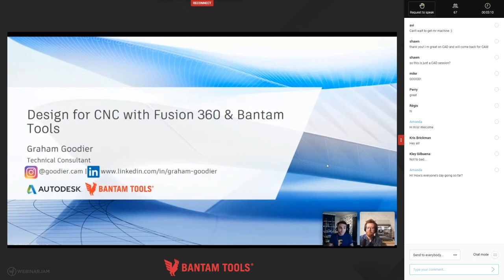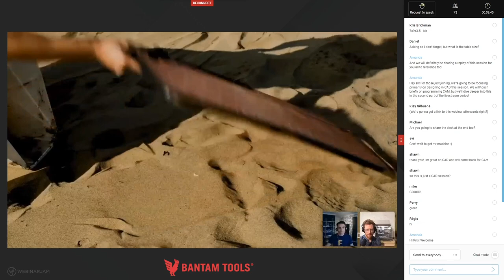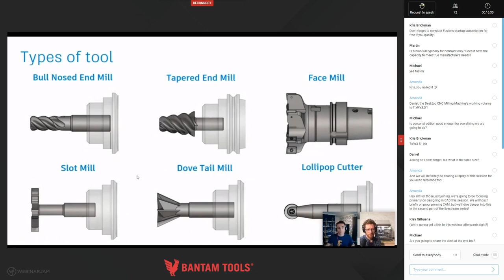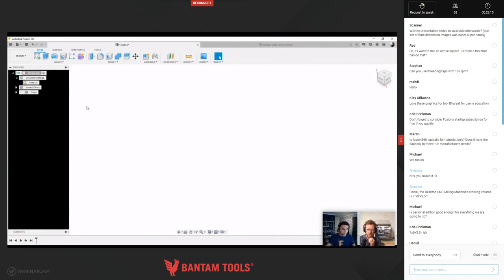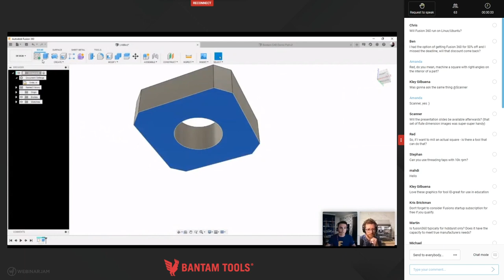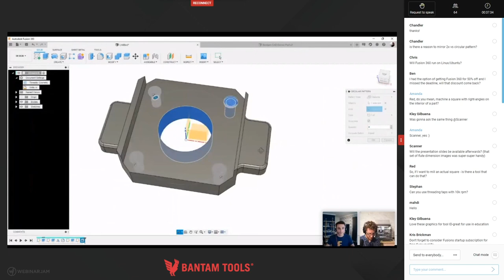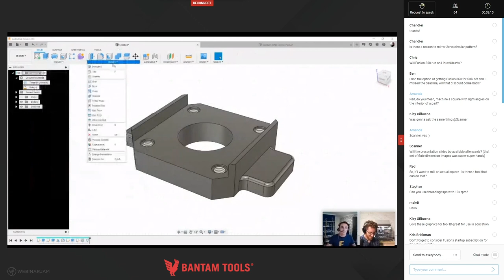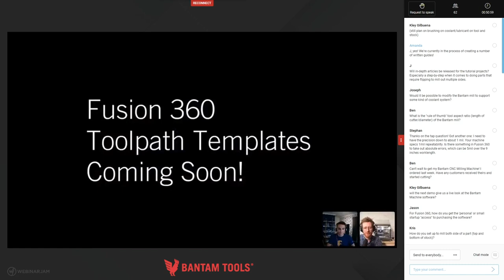Fusion 360 Workflows with the Bantam Tools Desktop CNC Milling Machine: Part 1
In this two-part series, we show you how to utilize Fusion 360 workflows with the new Bantam Tools Desktop CNC Milling Machine. Today, we took a closer look at designing models in CAD.